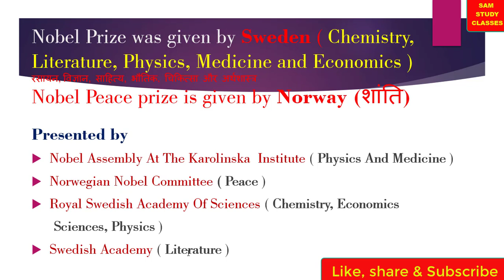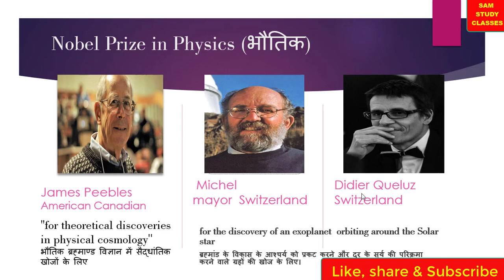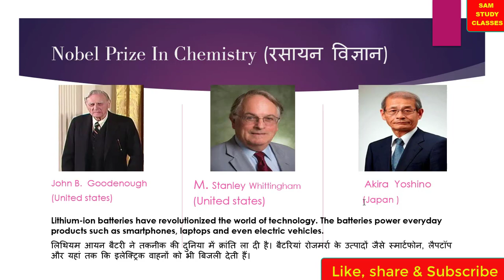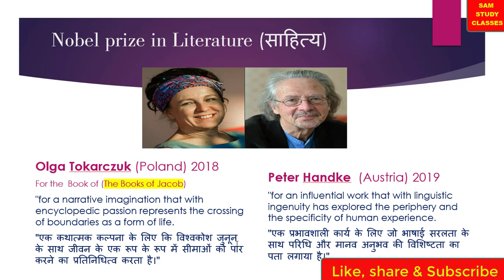NOBEL PRIZE 2019 | NOBEL AWARD 2019 | NOBEL PRIZE Winner 2019 | SAM STUDY CLASSES Nobel Prize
Who got Nobel Prize in 2019?

Who won Physics Nobel Prize 2019?

Who is the current Nobel Prize winner?

Who got Nobel Prize in Chemistry recently?